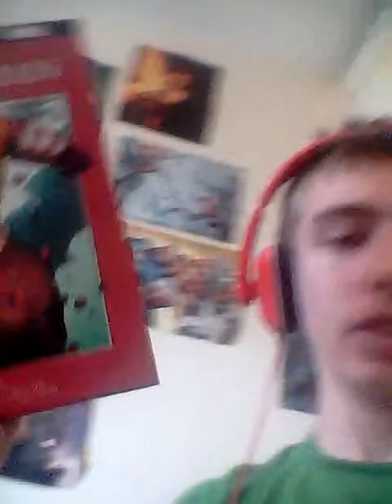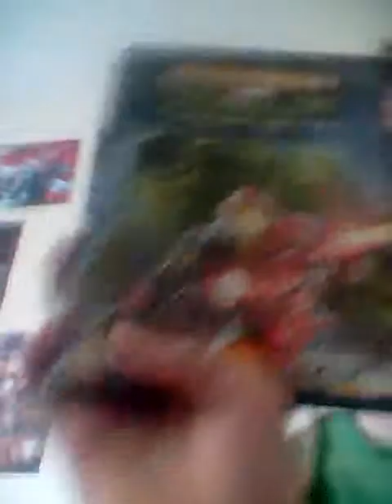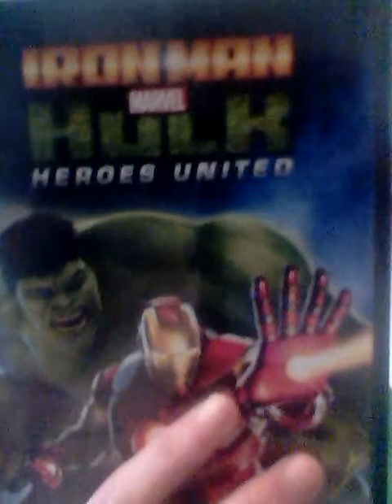My Saturday babble enjpy and live marvel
My weekend babble